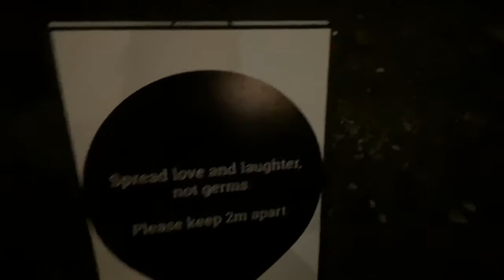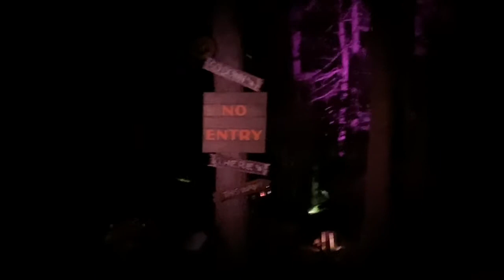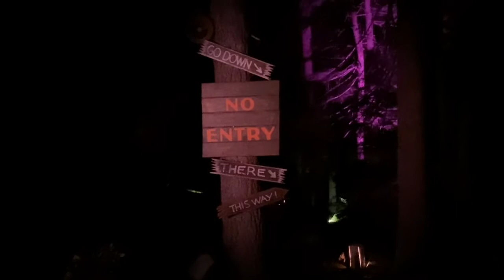Vallea Lumina | A magical night in Whistler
Join us on our little little adventure as we go for the first time at Vallea Lumina in Whistler, BC.